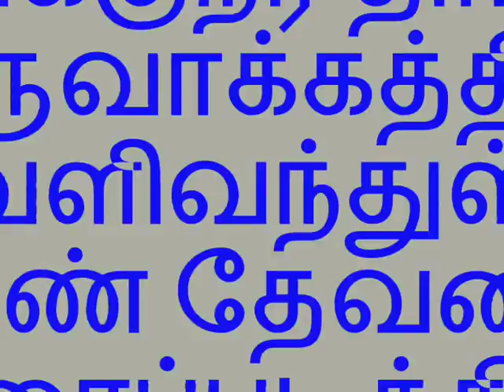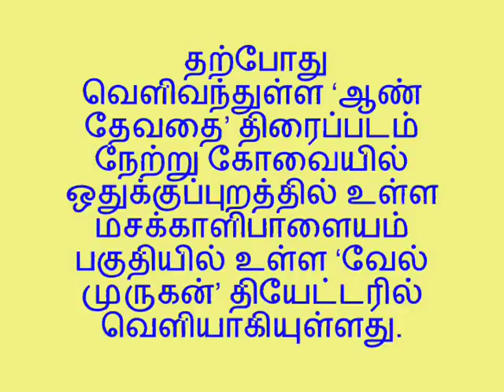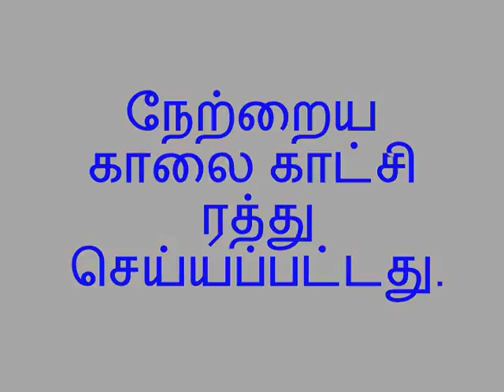ஆண் தேவதைக்கு சிக்கல்! AAN DEVATHAI RELEASE PROBLEM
ஆண் தேவதைக்கு சிக்கல்!

 இயக்குநர் தாமிரா உருவாக்கத்தில்
வெளிவந்துள்ள ‘ஆண் தேவதை’ திரைப்படத்தில் சமுத்திரக்கனி, ரம்யா
 பாண்டியன் மற்றும் பலர் நடித்துள்ளனர்.
 இப்படம் நேற்று (வெள்ளிக்கிழமை) வெளியானது.
  ஆனால் தியேட்டர் கிடைக்காமல் இந்த படம் வெளியாவதில் இழுபறி நிலை நீடித்தது.
நல்ல கதையம்சம் கொண்ட படங்களை விட, ஆட்டம், பாட்டு, கூத்து, கும்மாளம் கொண்ட கலகலப்பான படங்களுக்குத்தான் திரையரங்குகள் உடனே கிடைக்கின்றன.
 தரமான குடும்ப படங்களை திரையிடுவதில் திரையரங்குகள் தயக்கம் காட்டுகின்றன.
 அதையும் மீறி நல்ல படங்கள் வந்தால் அதில் பெரிய ஹீரோ, ஹீரோயின்கள்
நடித்திருந்தால் மட்டுமே தியேட்டர்கள் கிடைக்கின்றன.
 தற்போது வெளிவந்துள்ள ‘ஆண் தேவதை’ திரைப்படம் நேற்று கோவையில்
ஒதுக்குப்புறத்தில் உள்ள மசக்காளிபாளையம் பகுதியில் உள்ள ‘வேல் முருகன்’ தியேட்டரில் வெளியாகியுள்ளது.
 ஆனால் ஒரே ஒருவர் மட்டும் படம் பார்க்க வந்ததால், படத்தை ஓட்ட முடியாது
எங்களுக்கு நஷ்டமாகிவிடும் என்று தியேட்டர் உரிமையாளர்கள் கூறி விட்டனர். நேற்றைய காலை காட்சி ரத்து செய்யப்பட்டது.
 திரையரங்குகள் கிடைக்காமல் ‘ஆண் தேவதை’ சிக்கலில் உள்ளது.